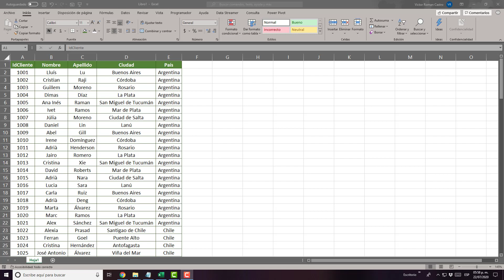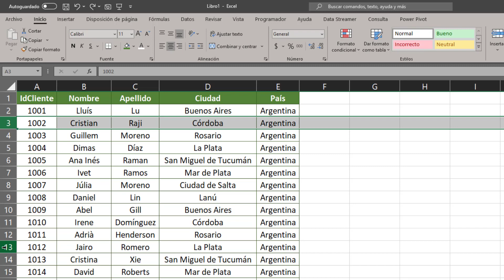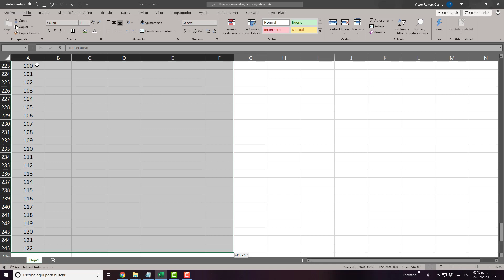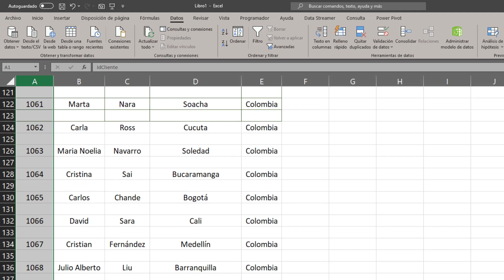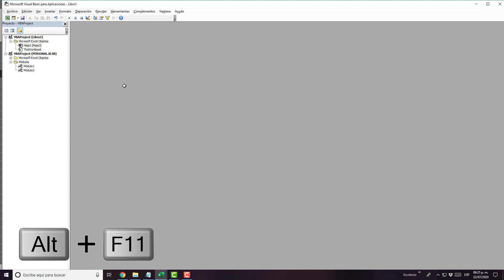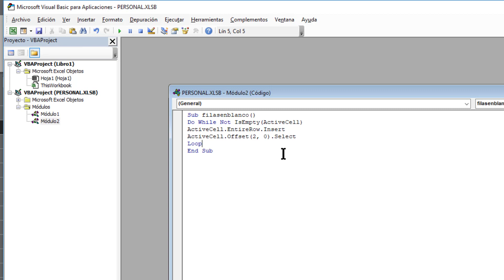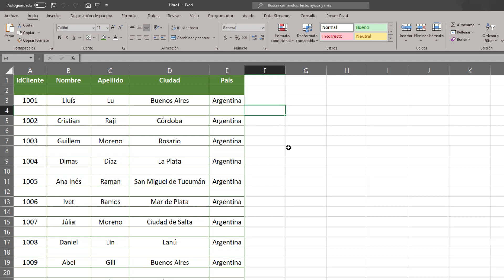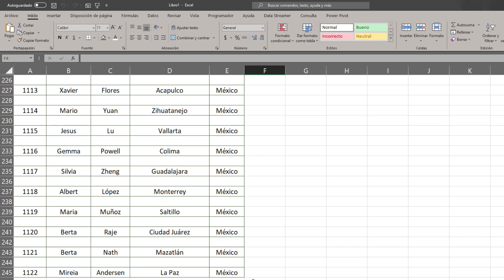INSERTAR FILAS INTERCALADAS EN BLANCO CON Y SIN MACROS | ¡¡FÁCIL Y SENCILLO!!!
APOYA A ESTE CANAL ADQUIRIENDO EL LIBRO 📊📈📗😍🚀
EL ADN DE POWER PIVOT: CONSTRUCCIÓN DE MODELOS DE DATOS Y LENGUAJE DAX

En este vídeo aprenderás dos métodos para agregar filas en blanco con y sin macros y así crear tablas con filas en blanco intercaladas en cuestión de segundos.